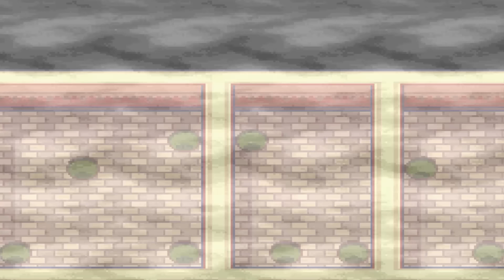Kann man Pokemon Smaragd mit NUR einem GECKARBOR durchspielen? (0,001% Easter Egg)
(Bitte immer direkt mit Bildern und Infos zu der Sammlung, sowie einer preislichen Vorstellung.)